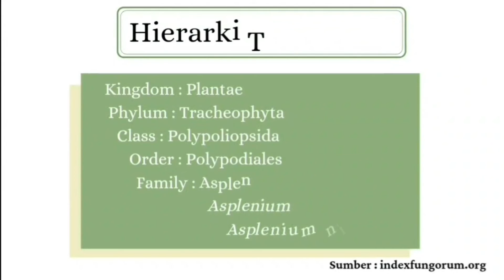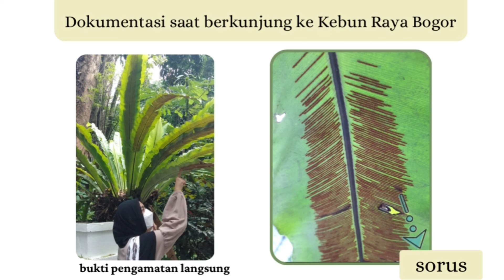115 PBSK BB Asplenium nidus oleh Vivien Fatimah Azzahra